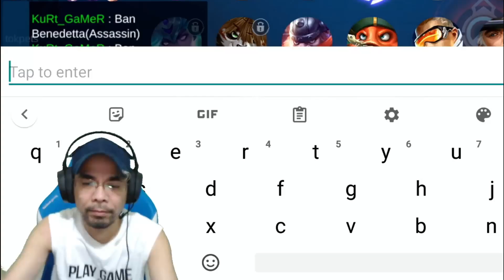BOSET NA ALICE | MOBILE LEGENDS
Badman plays GTA 5 Roleplay